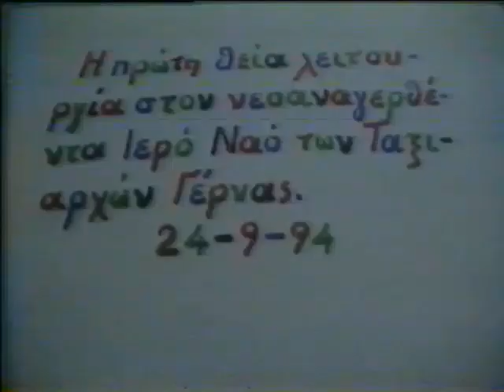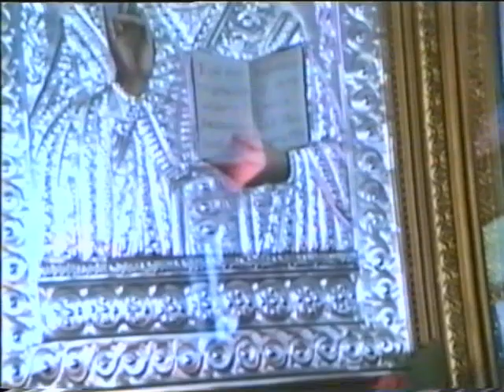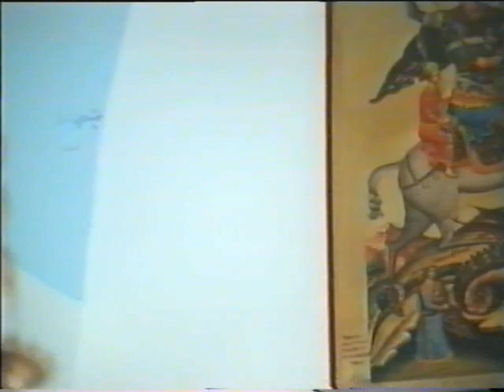ΕΓΚΑΙΝΙΑ ΣΤΟΝ ΤΑΞΙΑΡΧΗ ΓΕΡΝΑΣ 1994 ΑΓΙΑ ΠΑΡΑΣΚΕΥΗ ΛΕΣΒΟΥ. (ΔΩΡΕΑ ΣΤΡΑΤΗ ΜΙΜΙΚΕΛΛΗ) ΜΕΡΟΣ Α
ΚΑΜΕΡΑ ΧΑΛΙΟΣ ΘΑΝΑΣΗΣ [ΕΠΕΞΕΡΓΑΣΙΑ  ΠΡΟΒΟΛΗΣ  ΑΝΑΣΤΑΣΙΟΥ Δ. ΚΩΣΤΑΣ] {ΑΡΧΕΙΟ  ΛΑΟΓΡΑΦΙΚΟΥ  ΣΥΛΛΟΓΟΥ  ΑΓΙΑΣ  ΠΑΡΑΣΚΕΥΗΣ  ΛΕΣΒΟΥ}